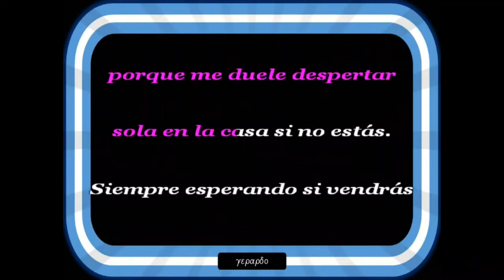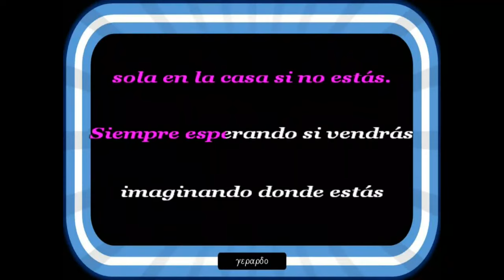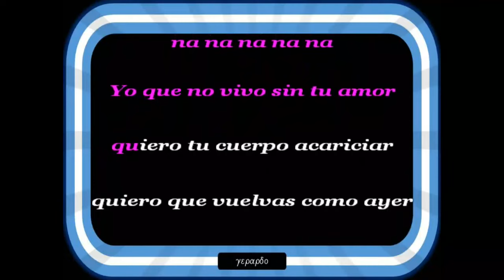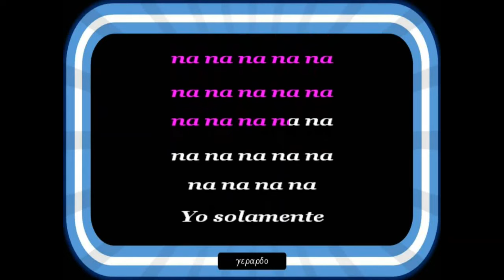Tormenta - Por favor, me siento sola - Karaoke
Siempre esperando si vendras